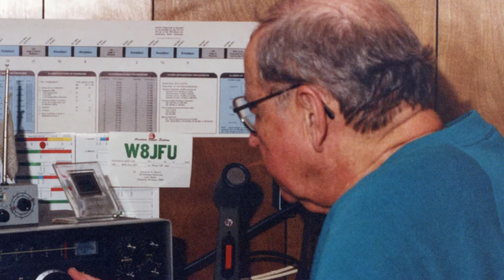George Riley - Life Story Digital Film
Life Story Funeral Homes present the life of George Riley of Plainwell, MI. To read the obituary of George Riley, to read the full Life Story, or to leave a memory or comment, please